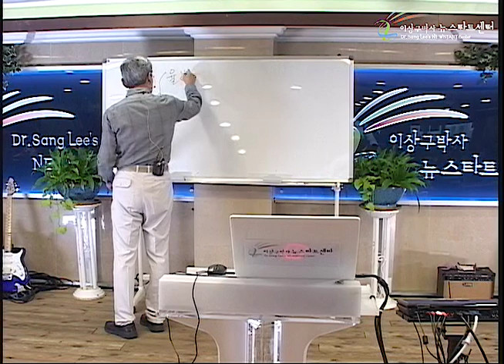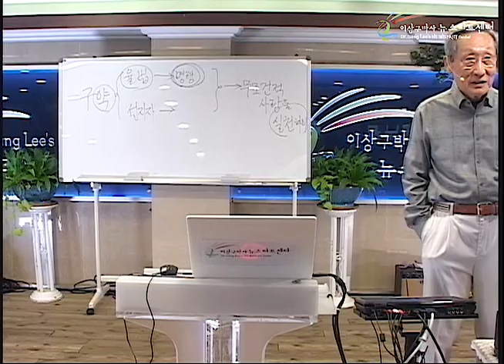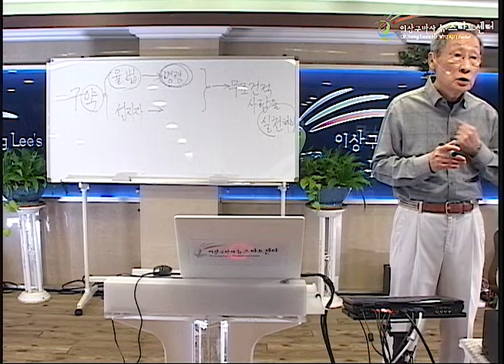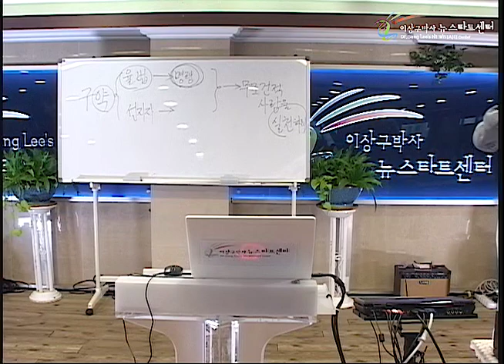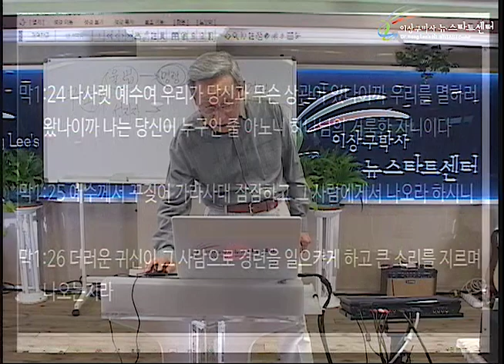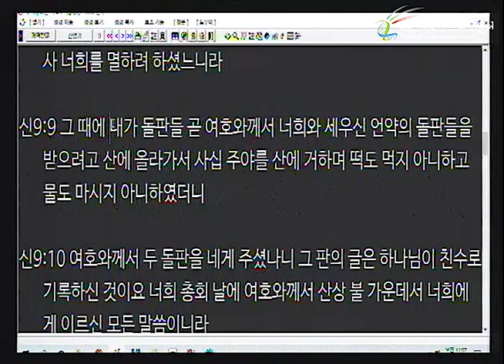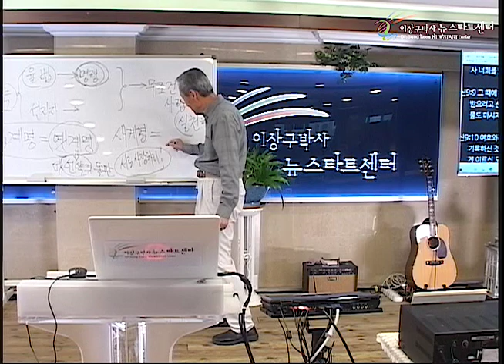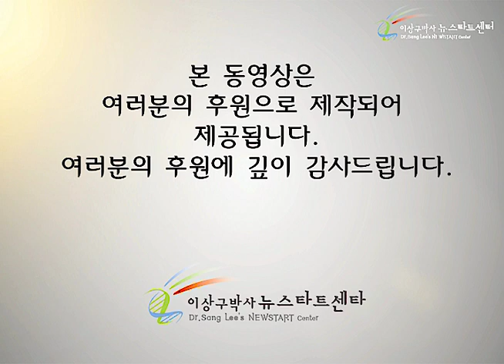H245 16 좁은 문